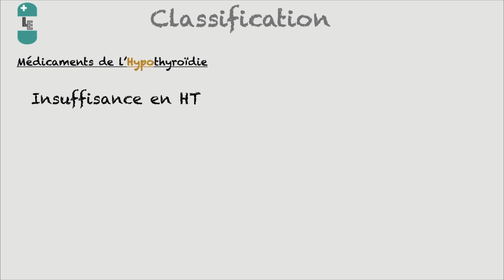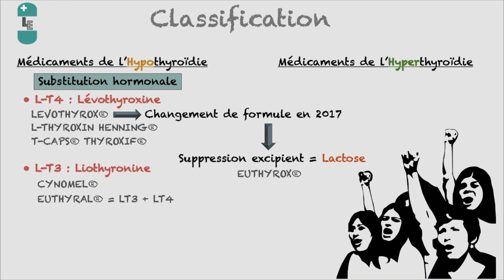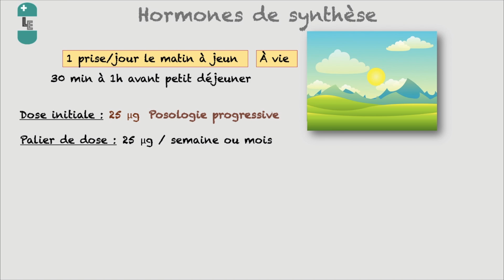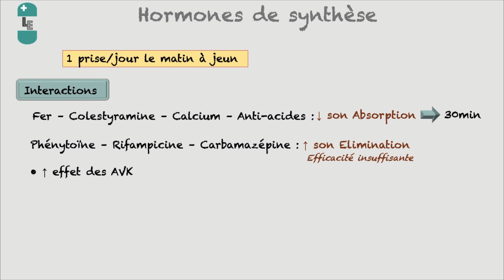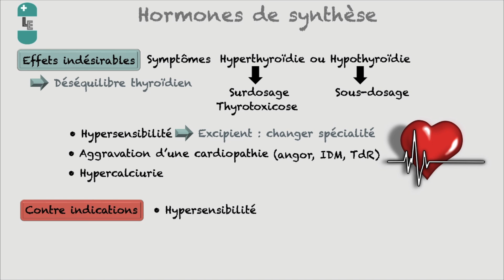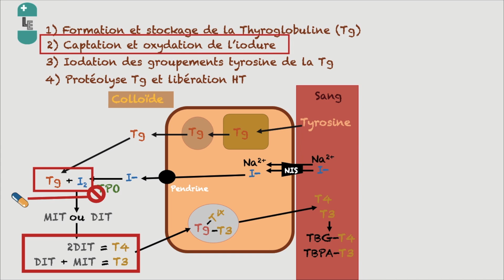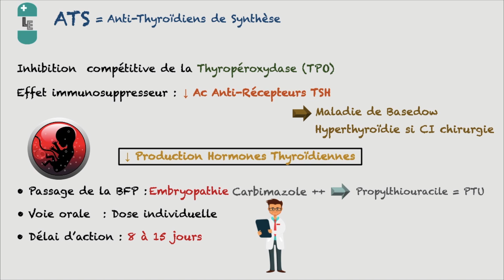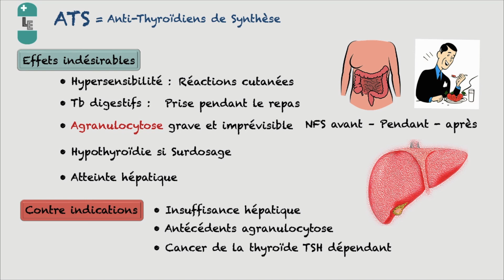Médicaments de la Thyroïde et Pharmacologie : LEVOTHYROX, CARBIMAZOLE, Dysthyroïdies, ...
Les maladies qui touchent la glande thyroïde aussi appelées dysthyroïdies se traitent par deux classes de médicaments principales : Hormones de synthèse et Anti-Thyroïdiens de synthèse (ATS). Cette vidéo fait suite à celle sur la thyroïde et ses hormones. Dans cette vidéo :
- Classification : 00:31
- Médicaments de l'Hypothyroïdie : Hormones de Synthèse : 02:14
- Médicaments de l'Hyperthyroïdie : ATS : 07:02

📚Sources :
- Médicaments, Prépa-pharma, De Boeck
- Guide pratique des médicaments, DOROSZ
- Vidal
- RCP des médicaments

👩🏻‍💻Logiciels utilisés :
- Final cut Pro X
- Power point